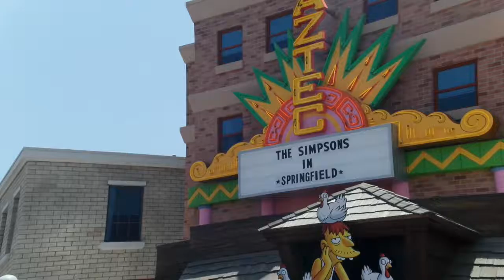Springfield (Universal Studios Hollywood)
Don't miss "The Simpson Ride"

“Visually stunning experience…It’s high octane eye candy for the wired”

Facts and Figures:
•State-of-the-art digital projectors cover an 80 ft. diameter dome surface with an image four times the standard High Definition found in most home theatres, and twice what you’d experience in a normal digital theatre.

Hilarious animation was created not just for the ride, but for the pre-show and queue areas as well.